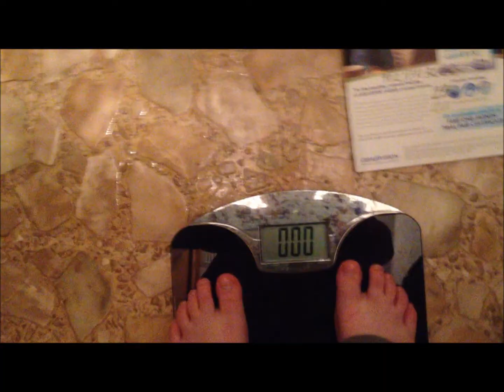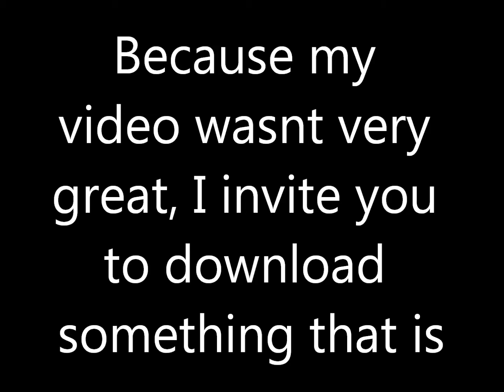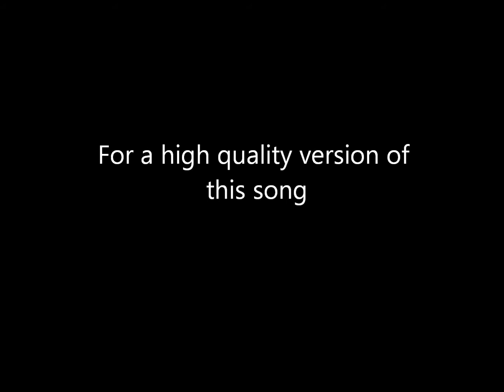Motivational Mondays - Third Weigh In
I will talk more about Dakota and her music Friday :)